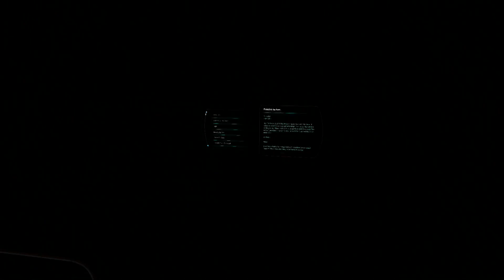Let's Play Mass Effect: Andromeda ARK and the Angara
Have both PS4, XBOX One streams and recordings.

Game Killer Productions
Game ID's:
Xbox One XD3ADAWAK3N3DX
PS4: LILJOEJOE
Social Media Info: